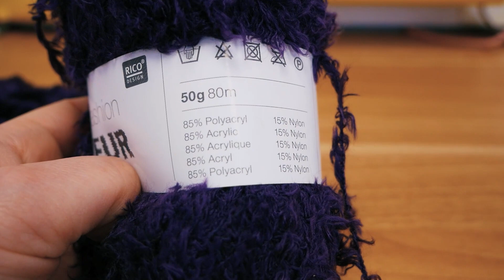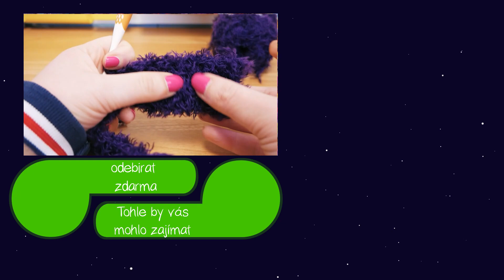Bláznivá vlna v testu | Kožíšková vlna | Falešný kožich | Rico Design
Tyto playlisty by Vás mohly také zajímat:
Nejnovější videa:

Další skvělé kanály:
Hraj si se mnou - hračky pro děti:

27698